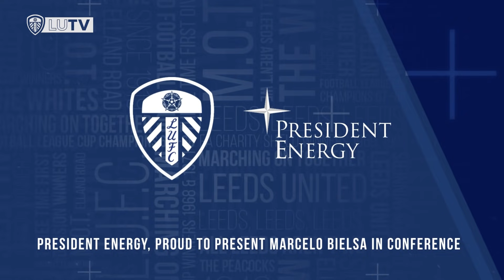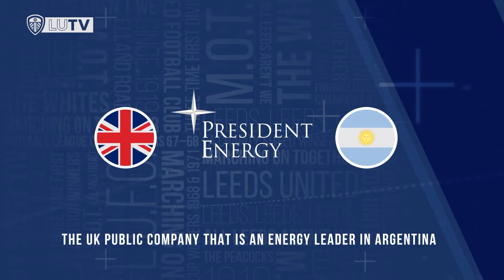Phillips and Raphinha updates, Bamford qualities | Marcelo Bielsa pre-match | Leeds United v Spurs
Leeds United head coach Marcelo Bielsa speaks to the media ahead of our game against Tottenham Hotspur at Elland Road on Saturday in the Premier League. Bielsa gives an update on Kalvin Phillips’ and Raphniha’s injuries, thoughts on our form, plus the qualities of Patrick Bamford.